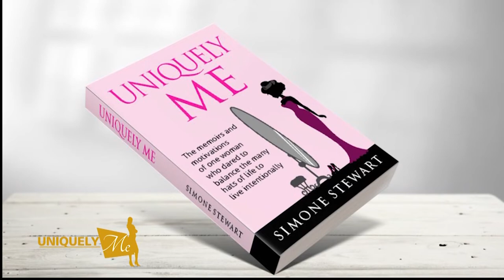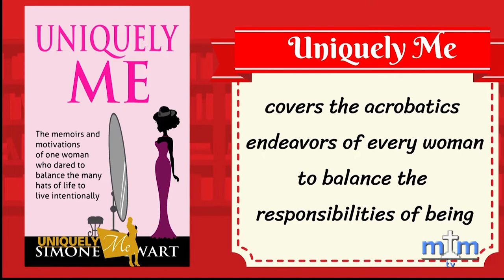Enduring Witchcraft | Latanya Kenlock - True Identity, It Reveals You.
Latanya Kenlock shares her life story of battling witchcraft, overcoming madness and how she went to hell and back.
Latanya Kenlock did not have a happy childhood growing up, but God had a plan for her life. All the experiences she thought was abnormal was actually normal as God was using her experiences, good and bad, to activate her gifts and talents.
Latanya was born and raised in the rural area of Maxfield Avenue, Kingston 13, Jamaica. She was always an avid reader from a young age and the top of her kindergarten class in spelling and reading at the Learning Center Basic School. She continued to excel in her achievements when she started primary school.
Life for Latanya was challenging growing up with a single mother but her experiences exposed faith in her knowing she had a convenient friend, Jesus, who was the center of it all. In tears, fervent prayer and intercession for her future, life, family and friends, a warrior was birthed, and doors were open for a once silent voice to become a force to reckon with in the spiritual realm.
Latanya is free-spirited and is always seen with someone who shares her values and morals in the Kingdom of Light. Her mandate is to add value to people who serve God and to help them find redemption and their True Christ-likeness Identity that reveals who they truly are. Latanya enjoys counseling and fellowshipping with those who have been battered and rejected, regardless of their social upbringing.
Uniquely Me with Simone Stewart is an interview format television program that allows women to tell their stories. Their tales of trauma, triumph, anxiety as well as resilience and advancement are all packaged and aired within 30 minutes feature publicly.  Uniquely me is the platform create for women and men to free themselves in a free and relaxing atmosphere.
At the end, the content is meant to empower those listening, solve problems by providing social and professional support that provides practical advice leading to closure, treatment or solutions to the challenges.

* Where it all began - the book Uniquely Me with Simone Stewart – The Memoirs and Motivations of One Woman who dares to balance the many hats of life

* How it all works - the Uniquely Me Planner

* For the ideal tool used by so many busy professionals struggling to gain control of their devotional life, the book God’s Daily Portion Devotional: